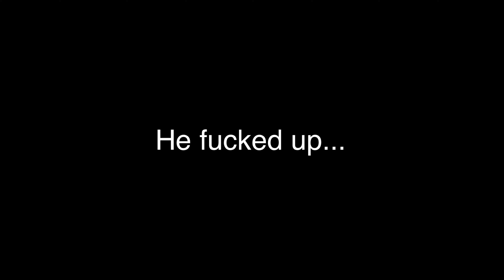Calling My Brother’s Girlfriend Ugly Prank *Gets Heated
I got pranked... my brother called my girlfriend ugly..